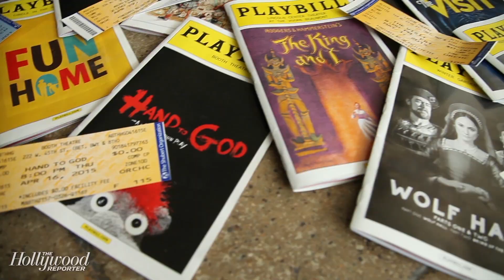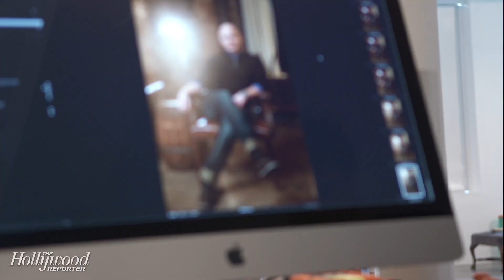Tonys 2015: The Actors - THR Tony Award Roundtables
Bradley Cooper, Brian d'Arcy James, Michael Cerveris, Ben Miles, Steven Boyer, Alex Sharp and Tony Yazbeck discuss being on Broadway and their Tony nominations.

Roundtables are back! Tune in Monday, May 16th for the premiere of The Hollywood Reporter’s 2016 Emmy Roundtable season. Who do you want to see on this season’s Roundtables?